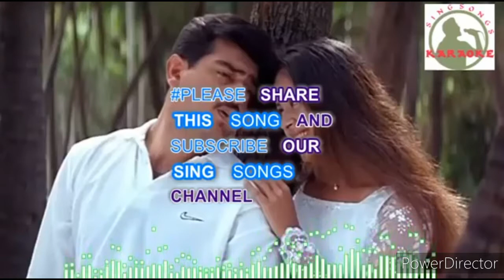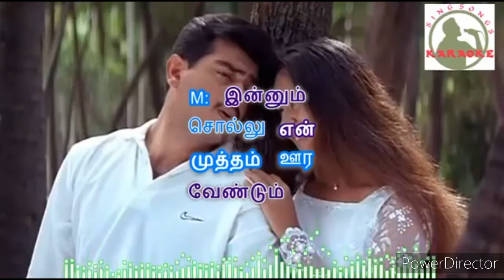Swarnalatha tamil songs